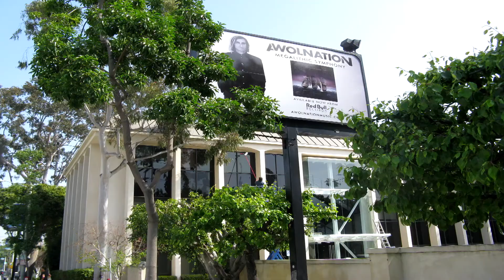Calabasas Roof Cleaning West Hills Customhomedetailing.com